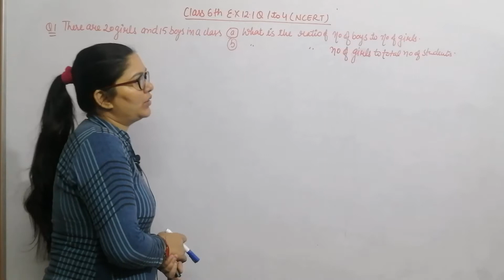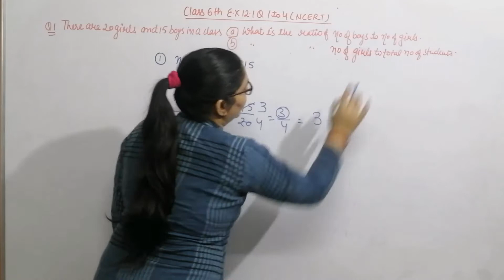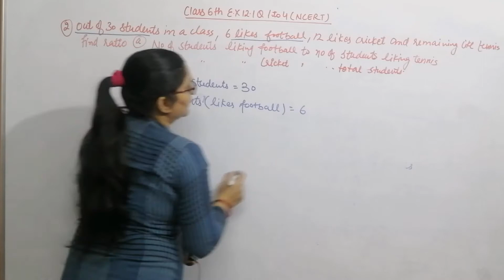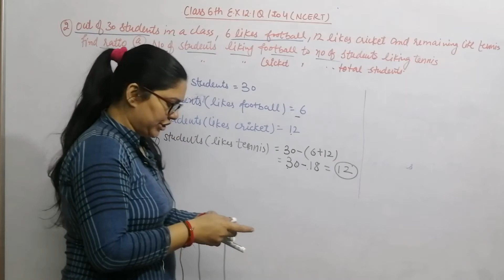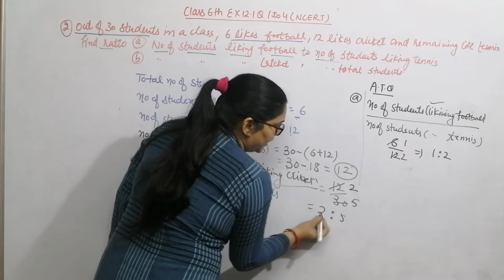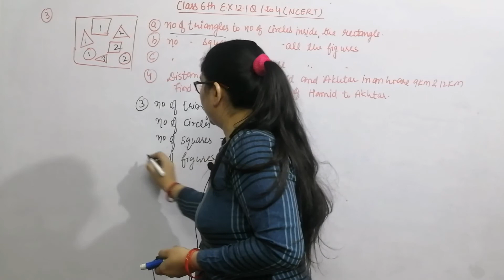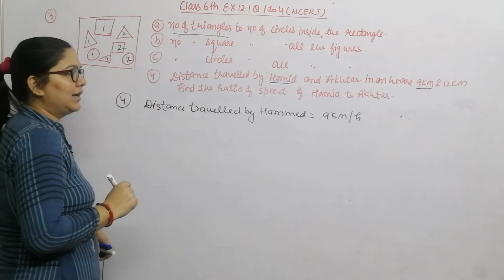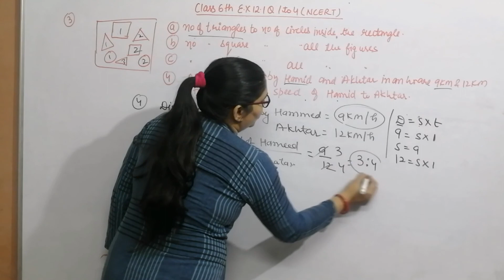Ratio and proportion, Ex12. 1,Q1 to 4,class 6th, NCERT, MATHS